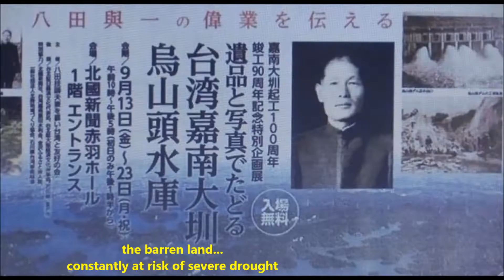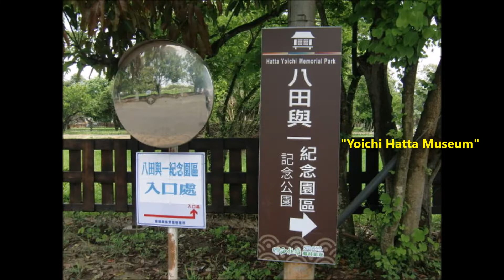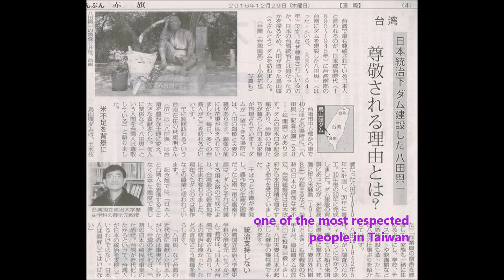[JAPAN] Yoichi Hatta Tribute - Civil Engineer, a Hero of Taiwan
This video is dedicated to Mr. Yoichi Hatta, a Japanese civil engineer who rescued Taiwan from famine.
     In 1886, Yoichi was born in Hanazono Village, Kahoku District, Ishikawa Prefecture (currently Imamachi, Kanazawa City). After graduating from the Civil Engineering Dept of the Faculty of Engineering at Tokyo Imperial University in 1910, he got a job as a technician in the Civil Engineering Division of the Interior Bureau of the Governor's Office of Taiwan, one of the annexed territories of Japan.
     In Taiwan during the J-annexation era, since Shinpei Goto, the first Secretary of Civil Affairs, measures to prevent infectious diseases like malaria have been focused on, and Yoichi was initially engaged in hygiene projects such as Chiayi City, Tainan City, Kaohsiung City, etc. He was in
charge of the maintenance of water and sewage in each city. Afterward, he moved to the power generation and irrigation sector.
     In 1910, Yoichi was to serve Yashiro Hamano at the Civil Engineering Division of the Govt-General of Korea, another annexed territory of Japan. Yoichi learned a lot from Hamano while conducting a field survey in the Tainan Waterworks project, and that experience was put to good use in the Chianan Irrigation and Wushantou Dam. When Yoichi left Taiwan in 1919, his statue was erected in Tainan Suido. The statue was diverted to materials under the wartime metal supply order, but was recreated by Chi Mei Corporation's founder, Shi Wen-long, and was installed in the original water source in 2005.
     At age 28, Yoichi was entrusted with the irrigation work of Taoyuan Daisen, which was under construction at that time, but succeeded and received high praise. At that time, Taiwan was a rewarding stage for irrigation engineers in the midst of the infrastructure construction boom. At the age of 31, Yoichi married Toyoki (16), the eldest daughter of Yoshitaro Yonemura, a practitioner in his hometown of Kanazawa, who later served as a member of the Ishikawa Prefectural Assembly.
     In 1918, Yoichi conducted a survey of the Kanan Plain in southern Taiwan. The Chiayi-Tainan Office area was large enough to enter the area of ​​the plain, but the Chiayi Plain had a large area in Taiwan. Due to insufficient irrigation facilities, about 150,000 hectares of fields in the area were constantly at risk of drought. Thus, under the discretion of the Minister of Civil Affairs, Hainan Shimomura, Yoichi submitted a plan to construct a dam for the water in Guantian Valley, build a tunnel, and draw water from the Zengwun River to build another dam, and after further scrutiny. It was submitted to the Diet and approved.
     The beneficiaries formed and implemented the "Guantian Irrigation Union (later the Chianan Irrigation Union)," and half of the project was covered by Japan's national funds. For this reason, Yoichi was willing to abandon his position as a national civil servant and became an engineer with this union and directed the construction from 1920 to 1930 until completion.
     The construction, which required a total construction cost of 54 million yen, was completed as a large reservoir, Wushantou Dam, with a full water area of ​​1000 hector and an effective storage capacity of 150 million cubic meters of rice field. This entire irrigation facility is called Chianan Irrigation. When constructing the dam, accommodations, schools, hospitals, etc. were also constructed to enhance the welfare of workers. The year after the explosion, the Great Kanto Earthquake struck and workers had to be dismissed to cut the budget. Yoichi thought that a talented person would be able to get a new job soon, so he dismissed the talented person and took care of the re-employed person.
     Wushantou Dam:  The nickname of Coral Tan was given by Hainan Shimomura (March 11, 2004). The Wushantou Dam has been moistening the Kanan Plain since the 2000s, but now it has given its major role to the Zengwun River Dam (Taiwanese version). This Sobunkei Dam was completed in 1973; the construction plan itself was by Yoichi. In addition, the semi-hydraulic fill method (which uses almost no concrete) using clay, sand, and gravel collected by Yoichi makes it difficult for earth and sand to accumulate in the dam, and it was made at the same time in recent years. It is working well as the dam becomes dysfunctional. The Wushantou Dam is maintained as a park, with a statue of Yoichi Hatta and a tomb. There is also a memorial hall to honor Yoichi.

My videos are sort of related, so enjoy others as well. Peace out... to beautiful souls out there in the world. Cheers!